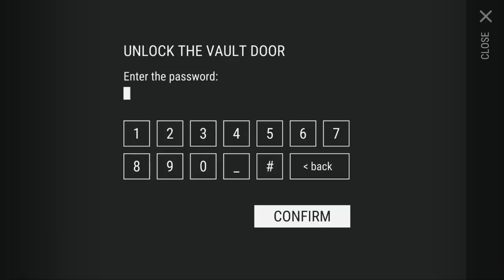NEW LOOT at BUNKER ALPHA + FLOPPY DISK (very helpful for ATV) - Last Day on Earth Survival Season 3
Welcome to the Last Day on Earth Survival NEW UPDATE 1.15 aka SEASON 3 as there's NEW LOOT at BUNKER ALPHA that we're opening that's very helpful for ATV Building, including the Bunker Alpha Red Ticket Crate, Bunker Alpha Yellow Ticket Crate, and Bunker Alpha Green Ticket Crate. After getting some new loot like Caps and Acid for our Acid Bath, we use the Floppy Disk with Coordinates and hunt down the Floppy Disk Crate for even better loot! All of this will be a huge help for clearing Bunker Bravo, and we're also off to Fort Moss for our daily Fort Moss Horde Defense until Fort Moss disappears at the end of Season 3. While there's no Bunker Bravo visit today, we loot the NEW JUNKYARD LOCATION (There are 3 total Junkyard Events that we know of) for ATV parts in our quest for completing the ATV so we can get to the swamp in today's Last Day on Earth Survival Season 3 / LDoE Update 1.15 Gameplay video!

What is Last Day on Earth Survival Update 1.15 ?